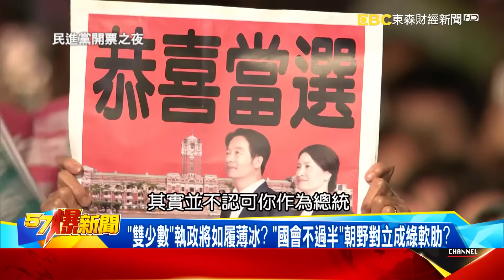中共出手？ 大選才結束…諾魯傳與我國斷交！ 邦交國再減一？【57爆新聞】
綠勝選挑戰？大陸出手諾魯斷交？ 「朝小野大」DPP怎逆風前行？
「雙少數」執政將如履薄冰？ 「國會不過半」朝野對立成綠軟肋？
立院迎「三黨」戰國時代綠難施政？ 在野追究到底弊案擋不住？
綠陷年輕票流失困境？ 太陽花世代「凋零」僅2人當選…警訊？！
大選後兩岸新局受矚！ 一道難解「習題」牽動台陸美敏感關係？
阿共出手？ 大選才結束…諾魯傳與我國斷交！ 邦交國再減一？
美代表團訪華關注慮未來計畫！ 拜登一句話盼降低兩岸緊張？
緊張局勢日韓聚焦！ 大選落幕DPP怎拿捏「兩岸紅線」成考驗？